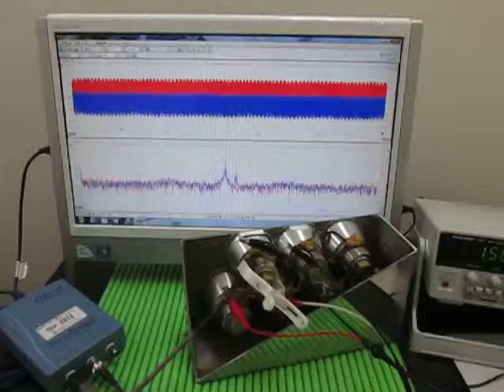表面弾性波の観察 Observation of the surface acoustic wave